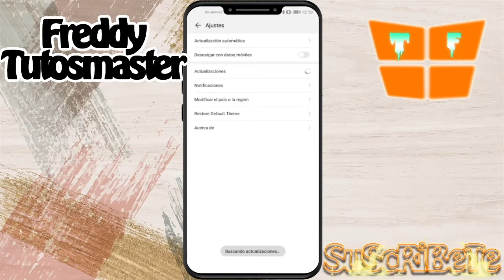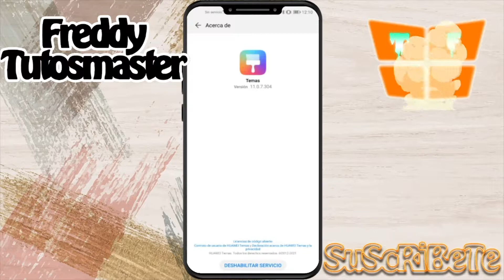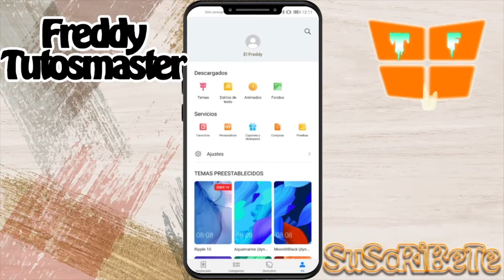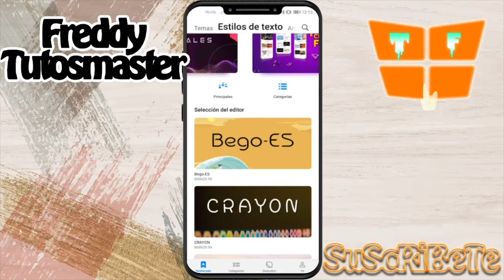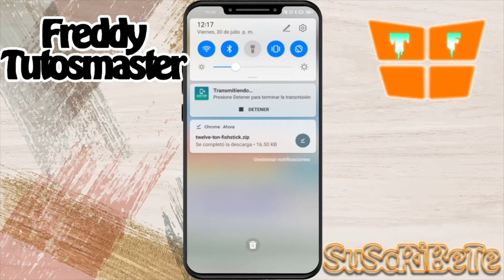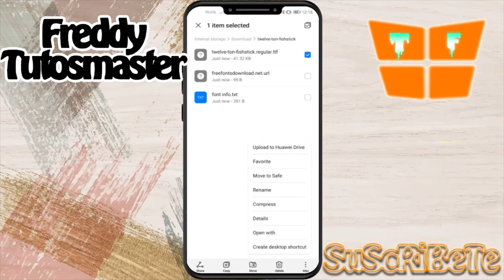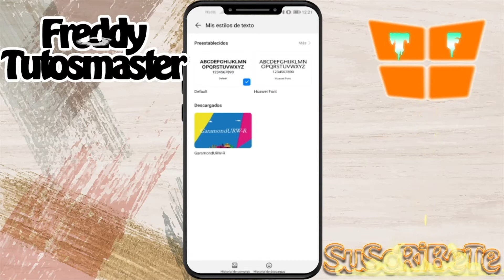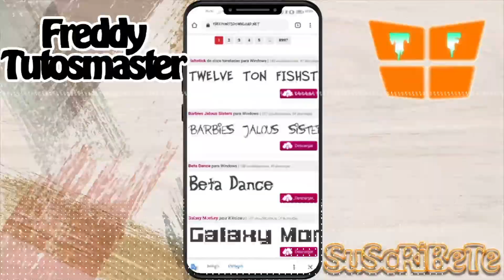EL MEJOR METODO PARA CAMBIAR EL ESTILO DE LETRAS DE TU CELULAR HUAWEI GRATIS 2021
Como Cambiar El Tipo de Letra de tu Celular Android Gratis

Que Tal, Chicos En este video te mostrare el método para cambiar la fuente o tipo de letra de tu celular Android de una manera rápida y fácil, este video va enfocado a todos los dispositivos Android Huawei, sin importar la versión y si cuenta con servicios de Google aun. Espero te haya gustado el vídeo y si fue así regalarme tu like y comentario de que otras vídeos o temas quisieras ver el en canal así mismo te invito a que te suscribas al canal para que disfrutes de contenido similar =D

GRACIAS!!!

◥◣★◥◣ CHECA ESTO ◥◣★◥◣

SKYPE:thetutosfred

ORIGINAL.